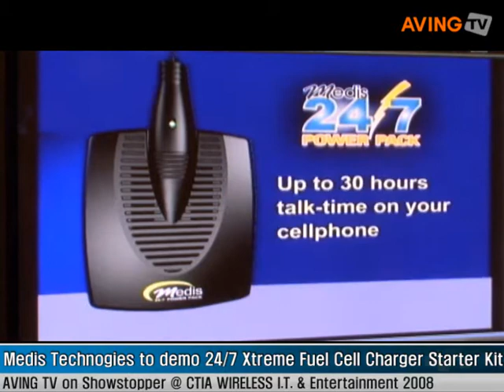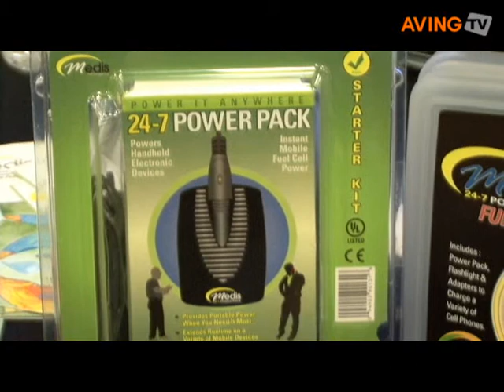Medis Technogies to demo 24/7 Xtreme Fuel Cell Charger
Medis Technologies demonstrated the new Medis Xtreme 24/7 Charger with replacement fuel cell during the Showstopper event at CTIA 2008 in San Francisco.